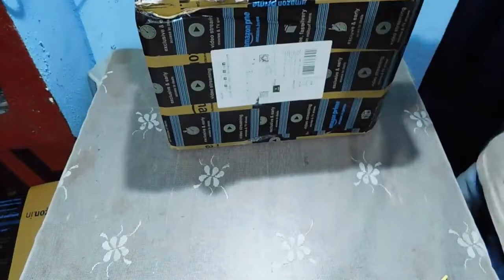DJI Mavic pro 🔥 Drone Unboxing...🔥🚁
Hii.
Welcome to this Natural Vicky gadget channel.

In this video i am going to unbox and review the dji mavic pro drone which i have bought from amazon india online.this looking very pretty to shoot video.it  can shoot 4k video.and more about this product go to my video.